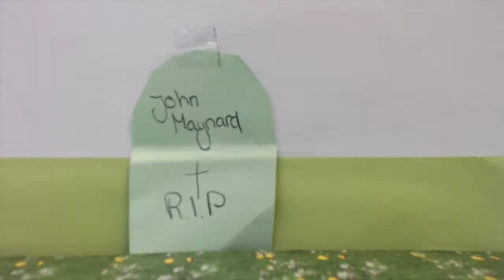John Maynard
Am Donnerstag, den 13.12., besuchte die siebte Klasse der Oberschule Habenhausen die Makemedia Studios. Die Schüler*innen beschäftigten sich im Rahmen des Deutschunterrichts mit Balladen - bei den Makemedia Studios brachten sie die Balladen in ein Trickfilm-Format.